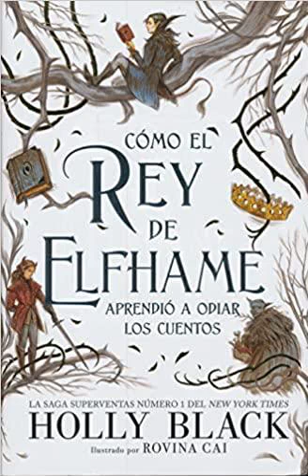Cómo el rey de Elfhame aprendió a odiar los cuentos por Holly Black - Audiolibro completo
E aquí el libro al completo. Aún releyéndolo lo he disfrutado más de lo que pensaba. Espero que os guste a los nuevos, y a los no tan nuevos. Nos vemos más por aquí. Y si no, un placer

Audiobooks SBM en Spotify